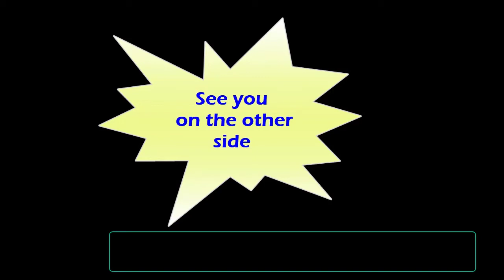Conoscenza dell'inglese e libertà personale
C'è una  corrispondenza diretta tra la conoscenza dell'inglese e la libertà di un popolo (Rapporti EF EPI 2021). L 'Italia è al 35° posto in Europa (seconda solo a Moldavia, Bielorussia e Albania). La libertà dei popoli sembra seguire esattamente la conoscenza dell'inglese dei popoli stessi

📙Fonti, articoli e dati scientifici📙

𝗦𝘁𝗲𝗳𝗮𝗻𝗼 𝗥𝗼𝗴𝗮𝗻𝘁𝗶 - 𝗧𝗵𝗲 𝗘𝗻𝗴𝗹𝗶𝘀𝗵 𝗗𝗼𝗰𝘁𝗼𝗿

Da 5 in pagella a laurea con lode alla scuola interpreti di Roma. Nel 2008 ha conseguito la certificazione per insegnare inglese in tutto il mondo.
Grazie a questa certificazione ha subito ricevuto il suo primo incarico in una scuola estiva con sede presso la Reading University Campus nella rinomata città di Reading, nel Berkshire in Inghilterra.
Ha lavorato per anni a stretto contatto con mentori, teachers e studenti da tutta Europa, portando diverse centinaia di studenti al superamento degli esami TRINITY GESE e  lavorando in Italia durante l'inverno presso licei e istituti superiori di prestigio di Roma come esperto esterno  per la preparazione agli esami di Cambridge (B1/B2/C1)
In contemporanea all'insegnamento non ha mai smesso di lavorare come traduttore freelance  e, soprattutto, come  interprete per trattative e conferenze.